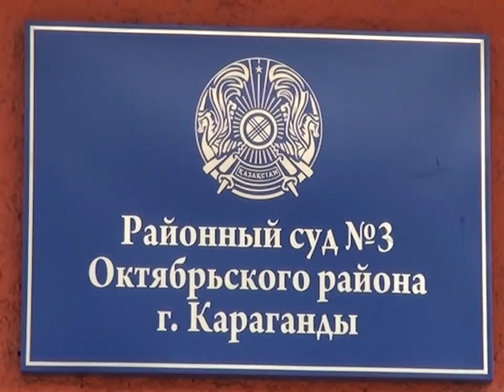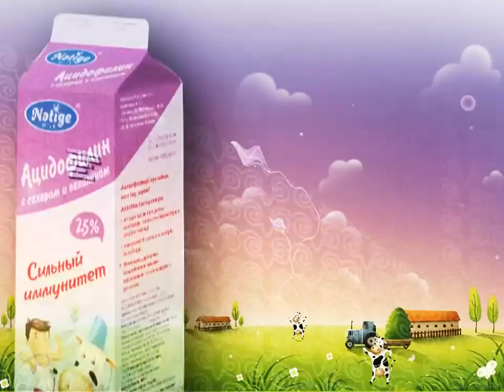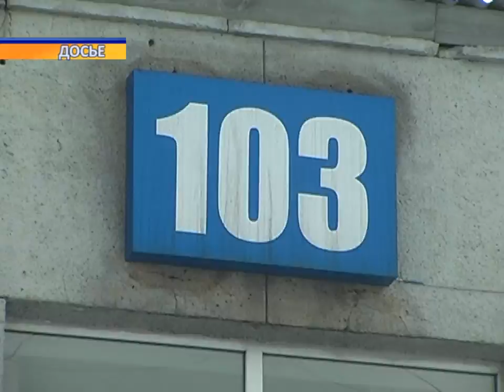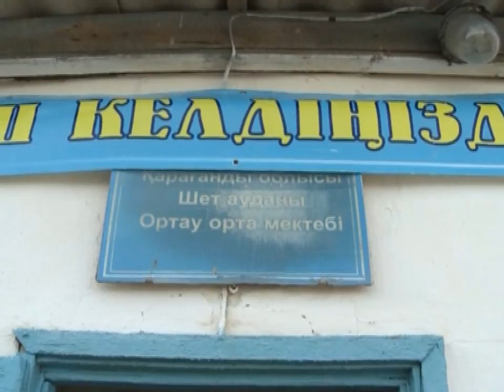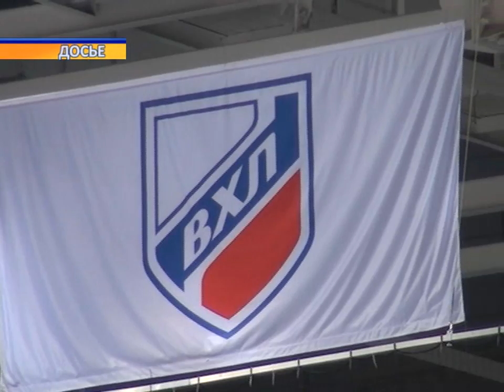Новости канала Первый Карагандинский - 02/04/2013